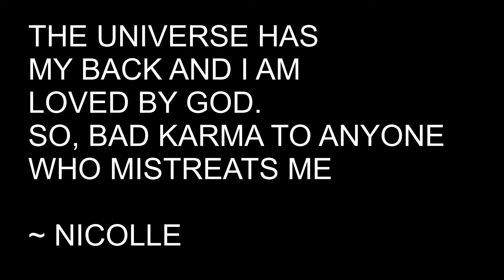5 signs of a toxic manager!